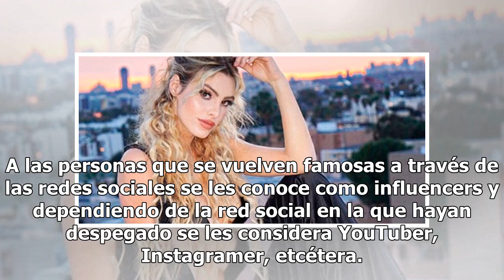Lele Pons publica infartante fotografía en diminuto bikini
A través de las redes sociales las personas pueden estar atentas de todo lo que hacen los famosos, quienes constantemente actualizan sus cuentas para incrementar el interés de sus fans y su número de seguidores. Gracias a las diferentes plataformas sociales cualquiera puede compartir fotografías, ca...